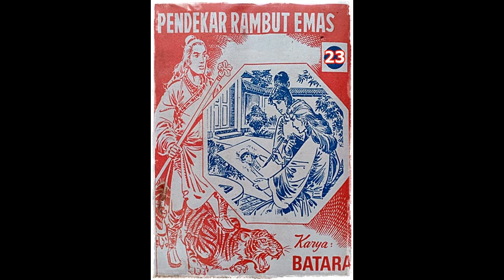Seri Cerita Silat Pendekar Rambut Emas Jilid 23